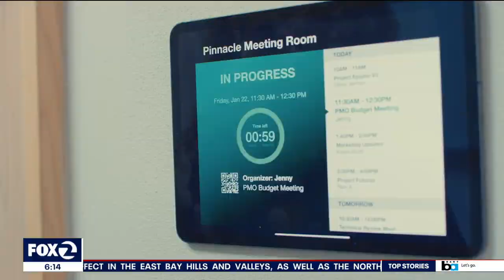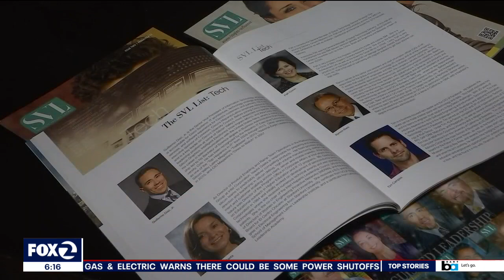Latinos in Silicon Valley Tech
Hundreds of years before the advent of the silicon chip, this valley’s calling card was agriculture. Farm fields stretched from Gilroy in the south, and up north to land now occupied by tech giants. Former San Jose Mayor Ron Gonzalez believes the key to increasing the number of Hispanics working in high tech is increasing academic successes in the Latinx community. KTVU's Jesse Gary reports